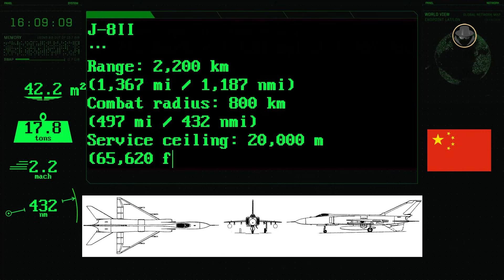Shenyang J-8 (Finback) | An essential milestone in the Chinese aviation industry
We are investigating the J-8I and J-8II, the slender dragons.

Why did China require an interceptor such as the J-8?
What are the differences between the first and second generations?
What features does the J-8 have?
How significant is the J-8 in the progress of China's military aviation sector?

00:00 Introduction
01:07 Programme history
03:01 J-8 - Finback A (J-8 / J-8A - J-8I / J-8IE / J-8 ACT / JZ-8)
05:13 J-8II - Finback B (J-8B)
07:43 Specifications (J-8II)
08:41 J-8II Variants (J-8B Block-02 / J-8IIB / J-8D / J-8C / J-8F / J-8H / J-8G / JZ-8F / J-8IIM / J-8T /J-8II ACT / F-8)
12:33 Operational history

Welcome to our new content. As the Weapon Detective, we are investigating modern weapon systems of the Second Cold War. The Weapon Legends focuses on older weapon systems. We tell their epic stories, which made them a legend. The Weapon Legends investigates these stories, reads between the lines, analyses, and tells the untold. You can find technical information, historical background, what happened during the development process, combat experience, and political projection. Let the wisdom of history show us what the future will be. Let's investigate the veteran weapons of the past together.

© 八一电影制片厂, PeriscopeFilm, ATV, 广东广播电视台, CCTV, PeriscopeFilm, U.S. Air Force, U.S. Navy, КРЫЛЬЯ РОССИИ, РЦСДФ, RT, MBDA, Советские фильмы, спектакли и телепередачи, Ecuadorian Air Force, Italian Air Force, Bushflyguy, TOMCAT062,